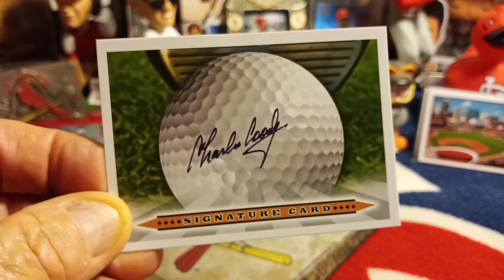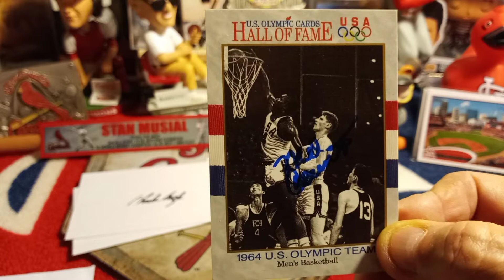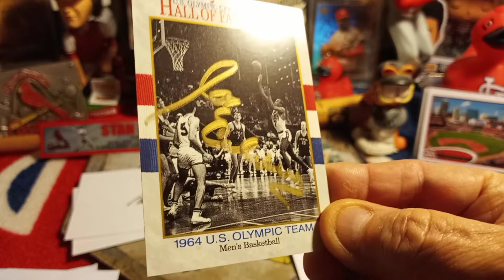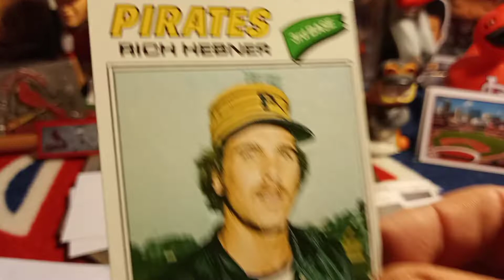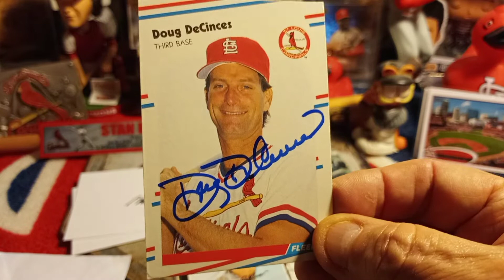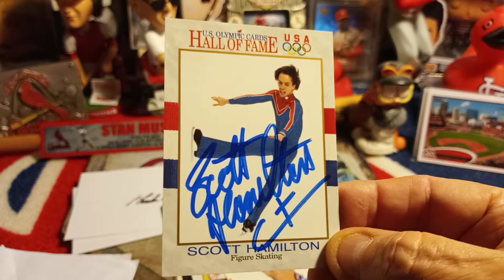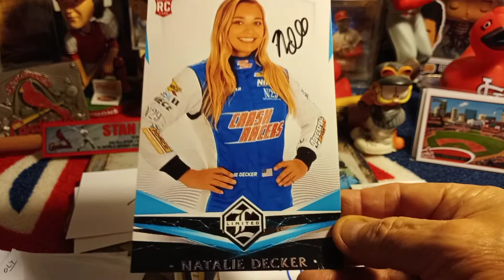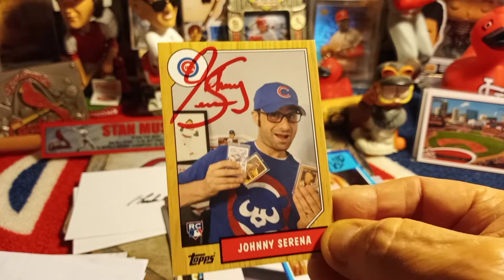TTM #41 A Blind trade w/Johnny Serena and a Variety ⚾️🏀⛳🏊‍♂️